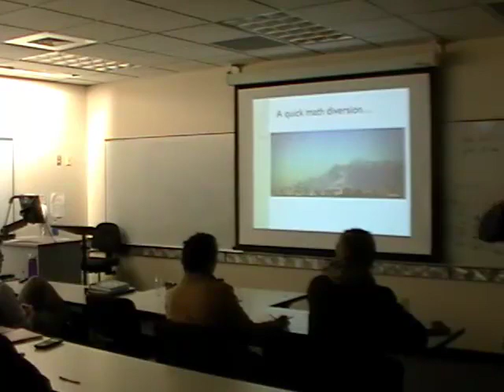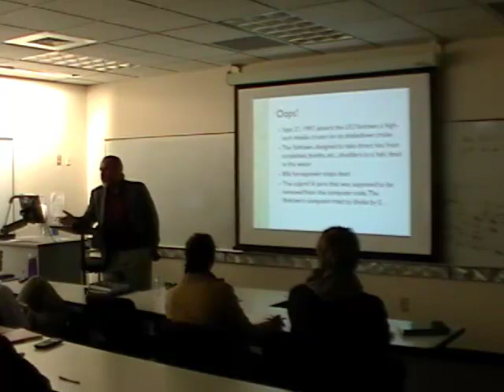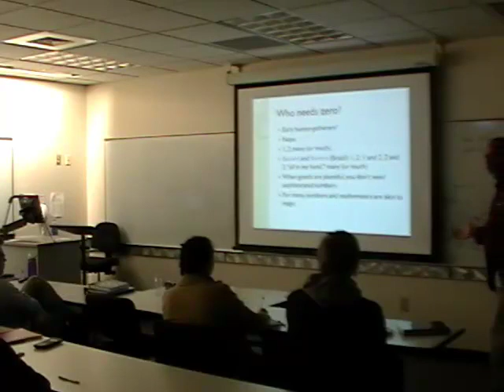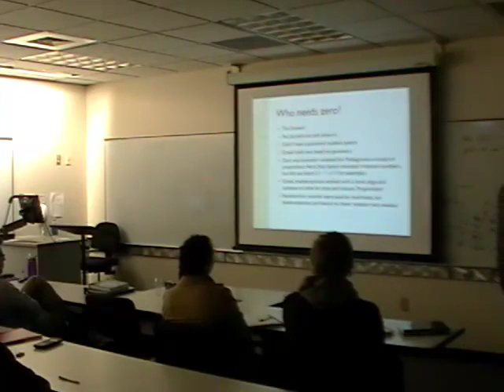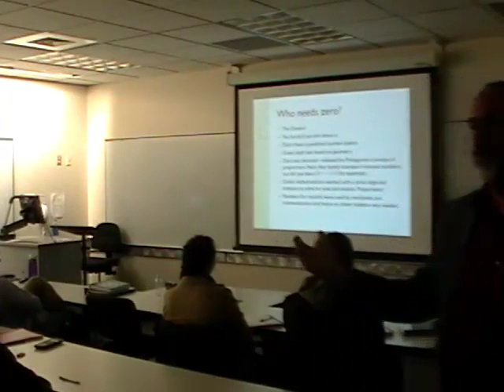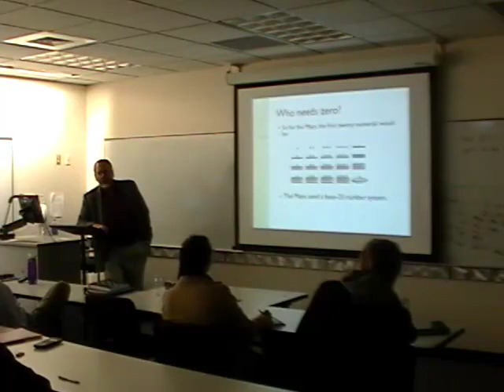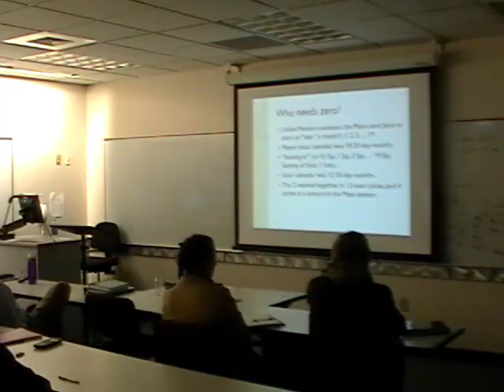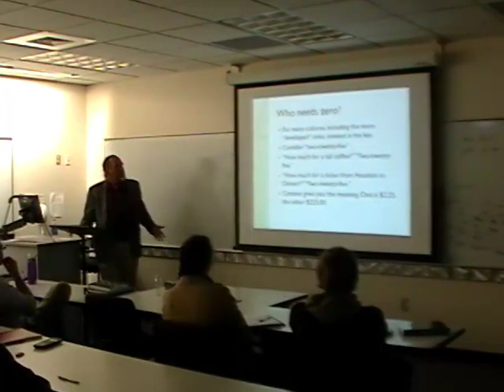MAT 121 Lecture on Nothing Part ONE.mp4